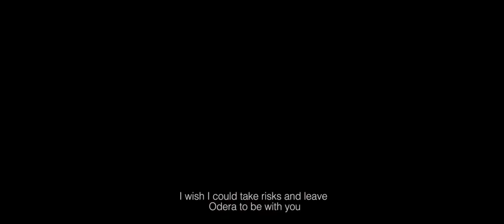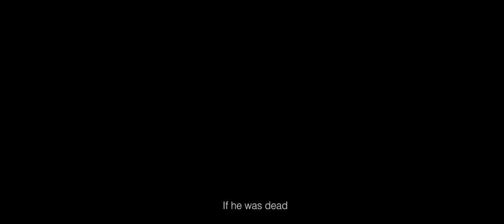LA Femm Anjola Trailer